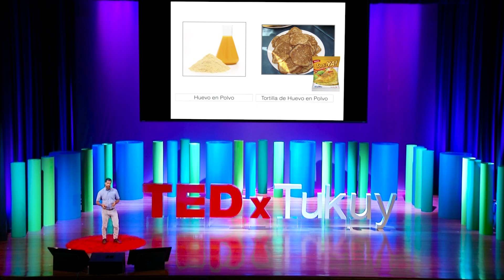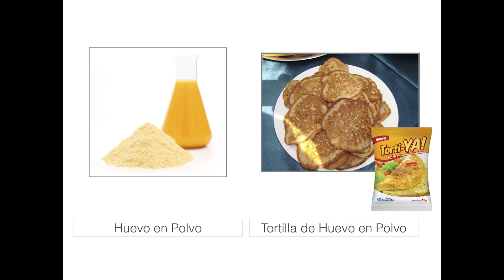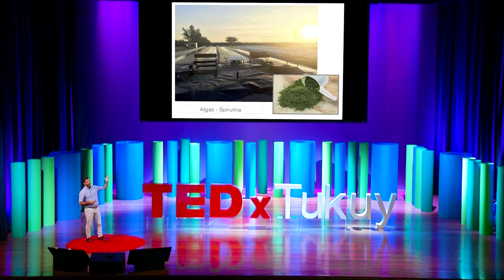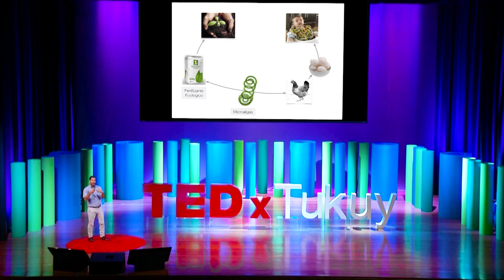Más que utilidades: ¿cómo las empresas pueden ayudar a la sociedad? | Vasco Masías | TEDxTukuy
A través de la creación de diversas empresas, Vasco Masías encontró que fomentar un ecosistema de colaboración es la clave para lograr innovación empresarial que genere triple impacto: económico, social y medioambiental. Para Vasco Masías, una empresa no solamente tiene que dedicarse a generar utilidades: también tiene que tener impactos sociales y medioambientales. Es emprendedor con más de 20 años de experiencia, es el fundador de la primera planta de productos derivados del huevo del Perú, así como fundador y director del Grupo Alimenta, el cual agrupa a empresas de innovación en alimentos con presencia en América Latina y Asia. Vasco es un promotor apasionado de los conceptos de la Nueva Economía, la Economía Circular, la Sostenibilidad y de la idea de que las empresas deben tener un triple impacto. This talk was given at a TEDx event using the TED conference format but independently organized by a local community.